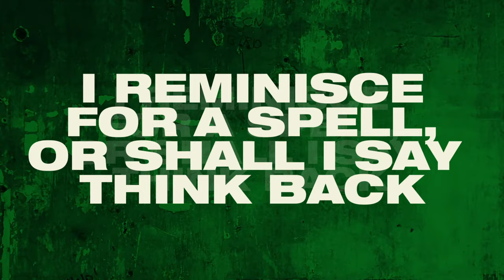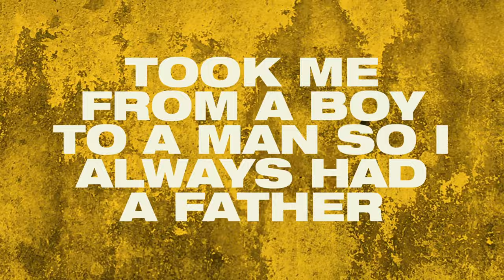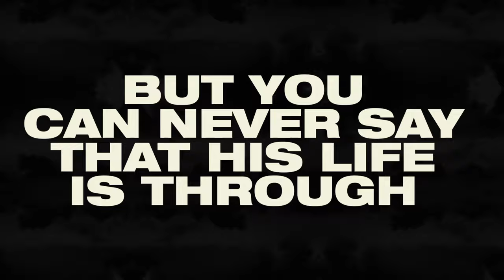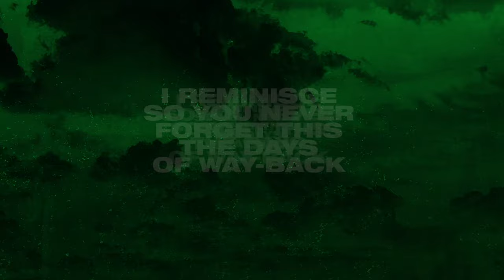Pete Rock C.L. Smooth - They Reminisce Over You (T.R.O.Y.) (Official Lyric Video)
Pete Rock C.L. Smooth - They Reminisce Over You (T.R.O.Y.) (Official Lyric Video) from the 1992 album 'Mecca And The Soul Brother.'

Pete Rock & CL Smooth Mecca and the Soul Brother Digital Deluxe Edition available everywhere now!

The deluxe edition features rare mixes from the vaults that have never been available digitally from the pioneers of jazz rap.
“ and 10/10 not a single song or interlude is superfluous or a throwaway piece.” – Allmusic.com
“A calm, unassuming masterpiece.” - Stereogum

🎙️ New Episodes of People’s Party with Talib Kweli every Monday 9AMet/6AMpt.

Lyrics:

[Verse 1: C.L. Smooth]
I reminisce for a spell, or shall I say think back
Twenty-two years ago to keep it on track
The birth of a child on the 8th of October
A toast, but my granddaddy came sober
Countin' all the fingers and the toes
Now I suppose you hope the little black boy grows
Huh, eighteen years younger than my mama
But I rarely got beatings 'cause the girl loved drama
In single parenthood, there I stood
By the time she was 21, had another one
This one's a girl, let's name her Pam
Same father as the first, but you don't give a damn
Irresponsible, plain not-thinking
Papa said chill but the brother keep winking
Still he won't down you or tear out your hide
On your side while the baby maker slide
But mama got wise to the game
The youngest of five kids, hon here it is
After 10 years without no spouse
Momma's gettin married and a house
Listen, positive over negative for the women and master
Mother Queen's rising a chapter
Déjà vu, tell you what I'm gonna do
When they reminisce over you, my God

[Bridge 1: Pete Rock]
My God
It's so
Yeah, so lovely
That's how we like to do it in the 90's
Pete Rock & CL Smooth comin' atcha

[Verse 2: C.L. Smooth]
When I date back I recall a man off the family tree
My right hand Poppa Doc I see
Took me from a boy to a man so I always had a father
When my biological didn't bother
Taking care of this, so who am I to bicker
Not a bad ticker but I'm clocking pop's liver
But you can never say that his life is through
Five kids at 21 believe he got a right too
Here we go while I check the scene
With the Portuguese Lover at the age of 14
The same age, front page, no fuss
But I bet you all your dough they live longer than us
Never been senile, that's where you're wrong
But give the man a taste and he's gone
Noddin' off, sleep to a jazz tune
I can hear his head banging on the wall in the next room
I get the pillow and hope I don't wake him
For this man do cuss, hear it all in verbatim
Telling me how to raise my boy unless he's taking over
I said pop maybe when you're older
We laughed all night about the hookers at the party
My old man standing, yelling "Good God Almighty"
Use your condom, take sips of the brew
When they reminisce over you, for real

[Bridge 2: Pete Rock]
For real, baby
Like that
We for real
Comin' atcha
In '92
Pete Rock & CL Smooth
Yeah, c'mon, hit me!

[Verse 3: C.L. Smooth]
I reminisce so you never forget this
The days of way-back, so many bear witness the fitness
Take the first letter out of each word in this joint
Listen close as I prove my point
T to the R the O-Y, how did you and I meet?
In front of Big Lou's, fighting in the street
But only you saw what took many time to see
I dedicate this to you for believing in me
Rain or shine, yes, in any weather
My Grandmom Pam holds the family together
My Uncle Doc's the greatest, better yet the latest
If we're talking about a car, Uncle Sterling got the latest
I strive to be live 'cause I got no choice
And run my own business like my Aunt Joyce
So Pete Rock hit me, 'nough respect due
When they reminisce over you, listen

[Outro: Pete Rock]
Listen, just listen
To the funky song as I rock on
And that's word is bond
I'm not playin'
Everybody, just coolin'
This song we dedicate
To the one and only
Never be another
He was my brother
Trouble T-Roy
It's like that y'all
And you don't stop
Pete Rock and CL Smooth for '92
And we out, later